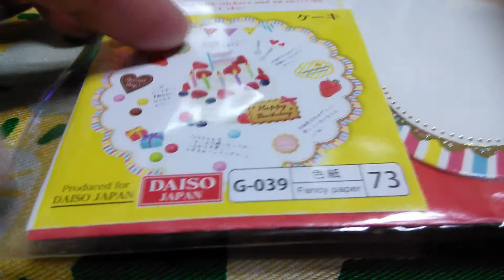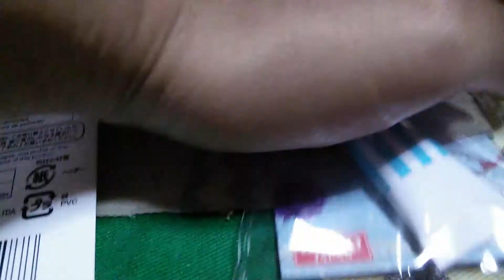【購入品紹介】ダイソーでの購入品( ＾ω＾)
ダイソーでの購入品紹介です🎵

UVレジン関連多めです(　＾ω＾)